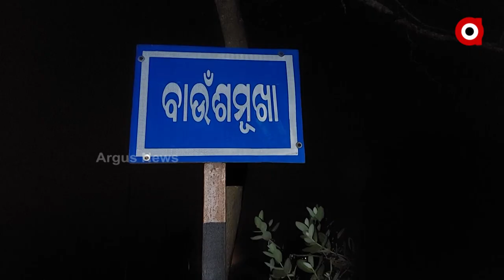ବାଉଁଶମୁଖା ଗାଁରେ କୋକୁଆ ଭୟ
ଅନ୍ଧାର ହେବା ପୂର୍ବରୁ ଗାଁ ଜନଶୂନ୍ୟ
ସନ୍ଧ୍ୟା ହେଲେ ଆକାଶରୁ ଖସୁଛି ଟେକା
ସଞ୍ଜ ନଇଁଲେ ମାଡିଆସୁଛି ଭୟ । ବାଲେଶ୍ବର ବସ୍ତା ବ୍ଳକ ଅନ୍ତର୍ଗତ ବାଉଁଶମୁଖା ଗାଁରେ ରାତି ହେଲେ ଆକାଶରୁ ଖସୁଛି ଟେକା । ଯାହାକୁ ନେଇ ଗ୍ରାମବାସୀ ଆତଙ୍କିତ ହୋଇପଡିଛନ୍ତି ।